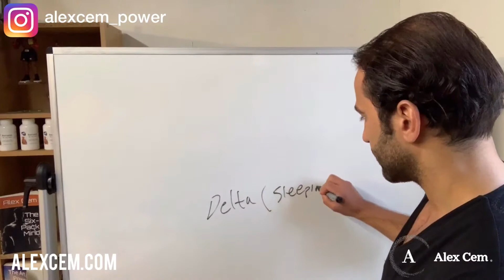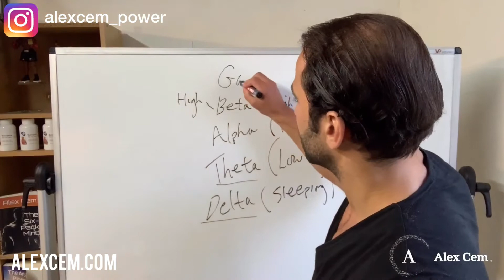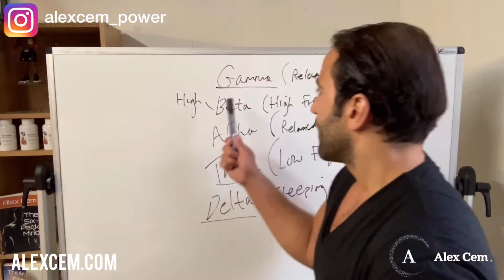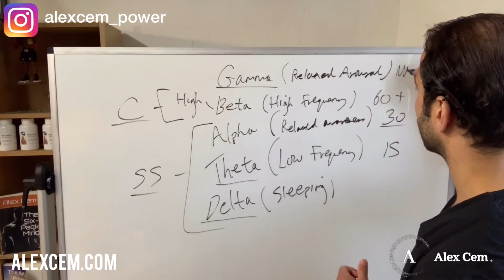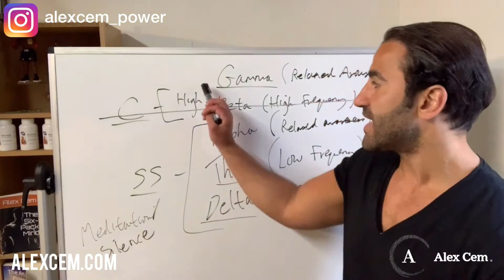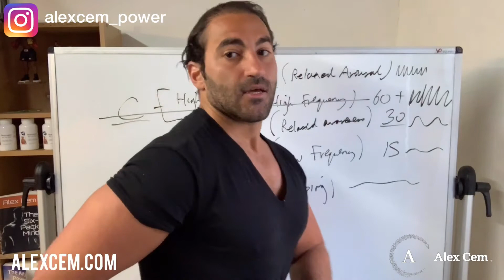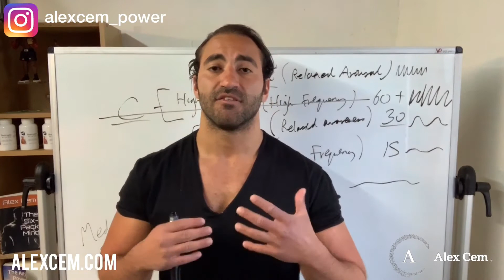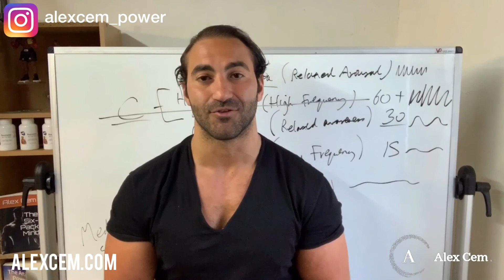The MOST Powerful Way To Change Your Life